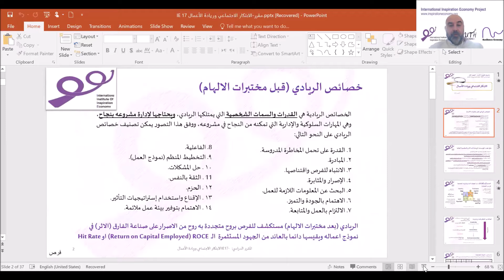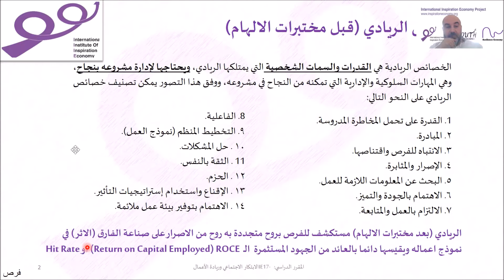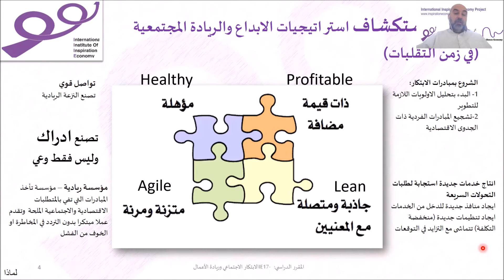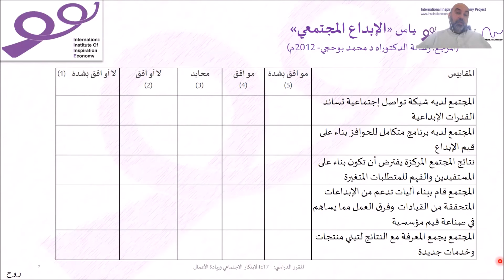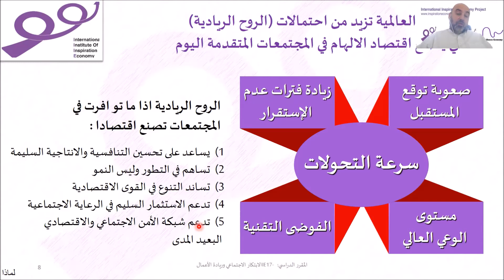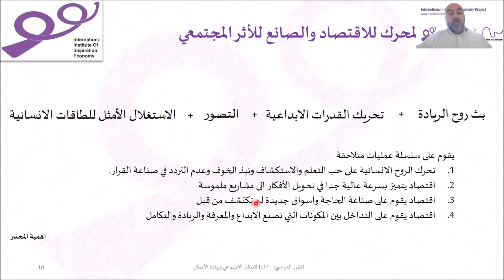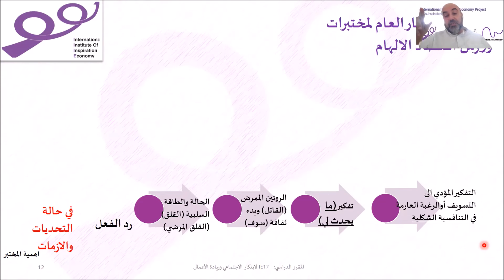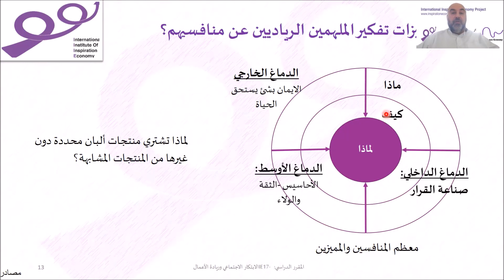حصة 10-نماذج من اثر الابتكار والريادة الاجتماعية في العالم- IE17- الابتكار الاجتماعي وريادة الأعمال